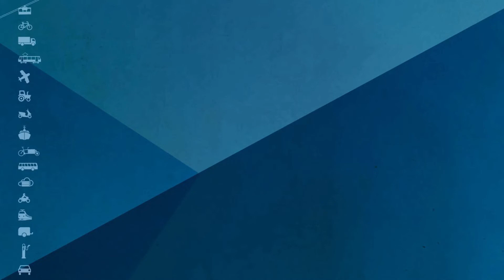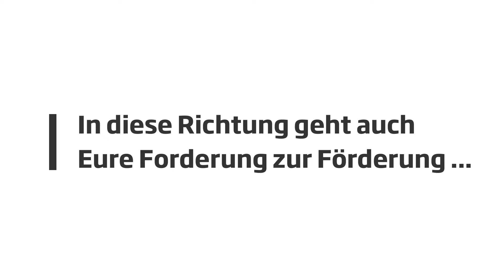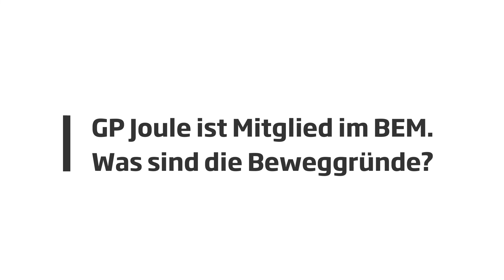Starke Stimmen mit Torben Jöns von GP Joule Connect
Das BEM-Mitgliedsunternehmen GP Joule Connect ist ein führendes Unternehmen im Zusammendenken von Mobilitäts- und Energielösungen. Das System-Haus aus Schleswig-Holstein erstellt nicht nur Ladelösungen für Elektroautos, sondern ganze Energie-Konzepte für die Wohnungswirtschaft, in denen Mobilität und digitaler Komfort Hand in Hand gehen. Wer mit dem Unternehmen spricht, merkt schnell, dass hier ein Innovations-Treiber aktiv ist.

Torben Jöns ist der Vertriebsleiter von GP Joule Connect, die übrigens im Bundesverband eMobilität die BEM-Landesvertretung von Schleswig-Holstein leiten. Im Starke Stimmen Interview für die Neue Mobilität berichtet Torben Jöns von den aktuellen Herausforderungen seitdem der Markt von der Nachfrage getrieben wird, und er verrät, wie Kunden kräftig Geld sparen können, insbesondere wenn Energiepreise steigen.

Mit der Video-Kampagne »Starke Stimmen für die Neue Mobilität« stellt der BEM seine Mitglieder und Akteur*innen in den Mittelpunkt. Die Elektromobilisten berichten über ihre Geschäftsmodelle, ihre persönlichen Erlebnisse und die operativen Herausforderungen mit dem neuen eAntrieb.

Die Kampagne ist ein Beitrag zur Aufklärung der interessierten Öffentlichkeit über die Pionierarbeit der BEM-Mitglieder. Gleichzeitig will der Verband einen Eindruck über die fachliche Breite der Neuen Mobilität vermitteln, die von kompetenten und begeisterten Fachkräften getragen und gelebt wird. Die Kampagne ist in der Zeit der Corona-Pandemie entstanden, die Videos wurden kontaktarm erstellt und werden seit 2020 fortlaufend mit neuen Stimmen aktualisiert.

BEMStarkeStimmen für die Neue Mobilität